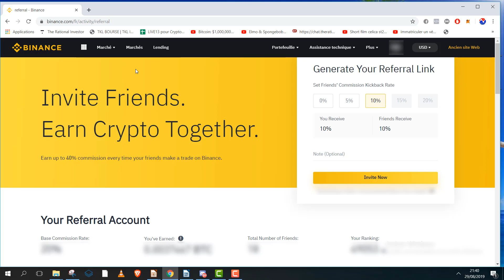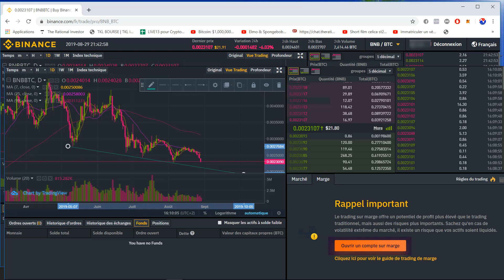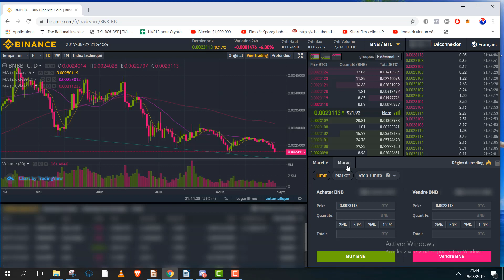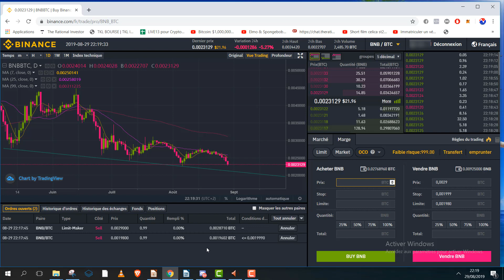BiNANCE MARGIN TRADE, tutoriel FR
Comment utiliser le margin trade sur binance ?
Nous voyons ensemble comment utiliser le margin trading sur la plateforme binance
Création du portefeuille et prise de position en levier avec les ordres stop et take profit

Systeme de copie trading + 100% en 3 mois
Formation trading sur les crypto actifs

🏦EXCHANGES🏦

Binance ( bonne plateforme de trading avec peu de frais)
( Gagne 10% des commissions en passant par ce lien)

Kraken
( serveur a moitié en carton mais des prix bas )

Obtenir de nombreux Tokens gratuitement en utilisant régulièrement le navigateur BRAVE